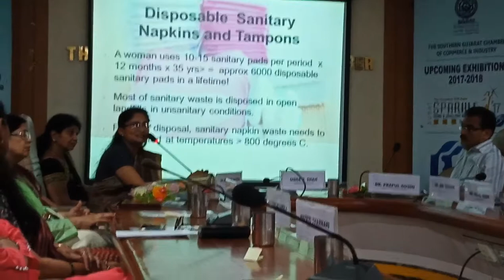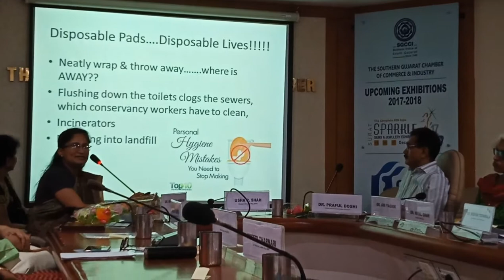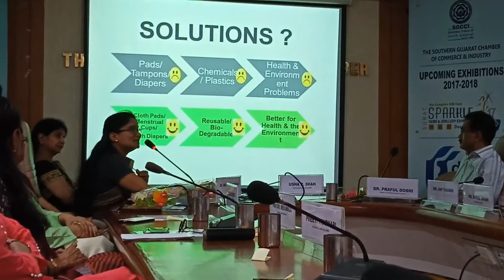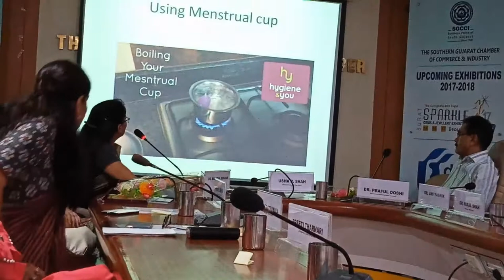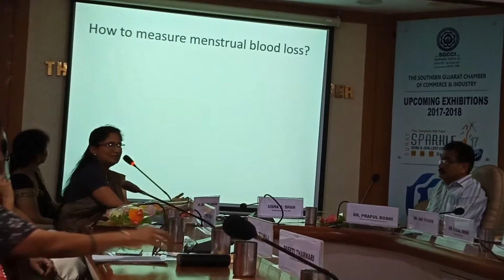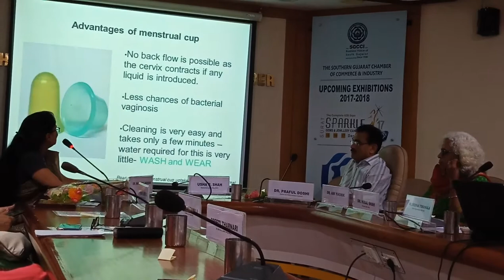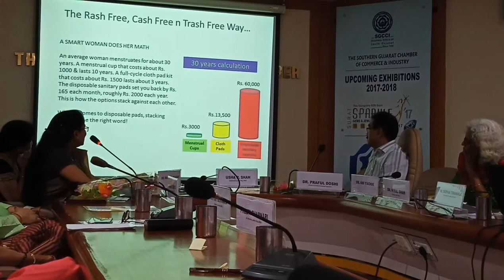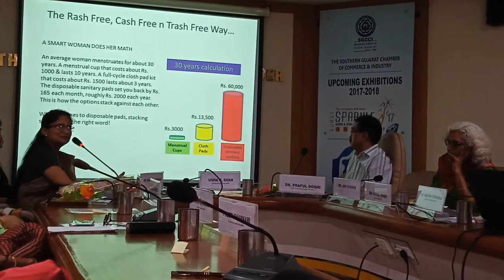SGCCI Ladies Wing organises Session & Panel Discussion on MENSTRUAL HEALTH & HYGIENE